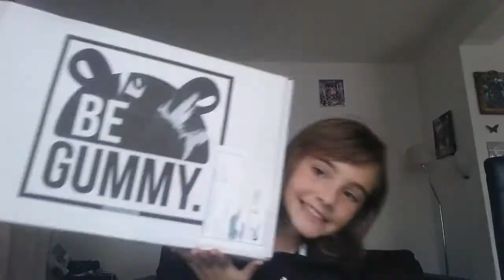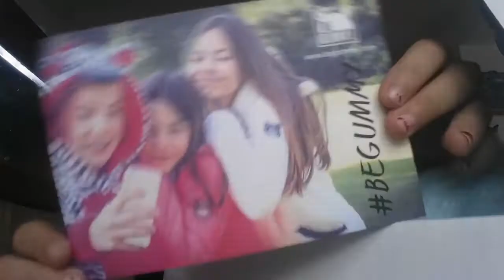Les Idées de Liloo 19 éme vidéo : Mon BeGummy